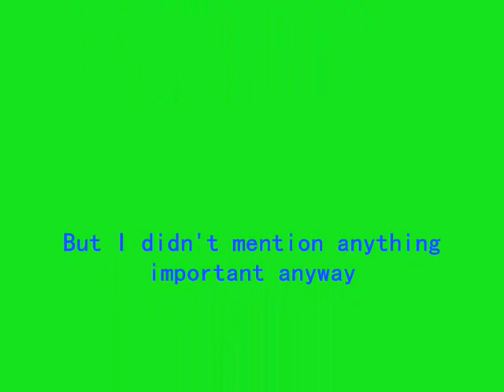Motorcycle: CBT Test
Hi, this video is about my previous experience with cbt training, and tips that you should know.

Hope you enjoy it.  Thankyou for watching

This is some more info on cbt:
n the United Kingdom, the term Compulsory Basic Training (abbreviated to CBT) is a preliminary vehicular training course which must be completed by people wishing to ride a motorcycle or moped unaccompanied on the road[1], and remains valid for 2 years upon completion.[2] It was introduced in Great Britain on 1 December 1990 as a means of reducing accidents on the road caused by inexperienced drivers by reviewing aspects of riding both on and off the road with a qualified motorcycle instructor registered with an Approved Training Body (ATB).[3] If a full car licence was obtained before 1 February 2001 it is not necessary to complete a CBT course to ride a moped.[4]
A CBT allows a rider to ride a moped up to 50 cc with a provisional licence from 16 years of age, and a motorbike up to 125 cc with a full or provisional car licence from 17 years of age.
Northern Ireland introduced CBT in 2011. As of 21st February 2011 learner riders in Northern Ireland must complete CBT before being allowed on the road unaccompanied. Those who obtained their provisional motorcycle/moped licence before the implemention of CBT in Northern Ireland had until 21st February 2012 to pass their motorbike test, or else take CBT to continue riding as a learner. Those who passed a car test prior to 21st February 2011 have their full moped entitlement preserved without having to take CBT.